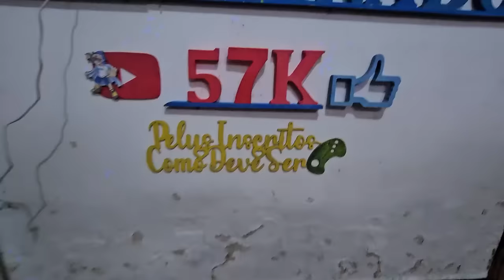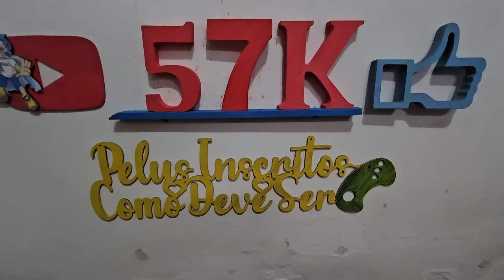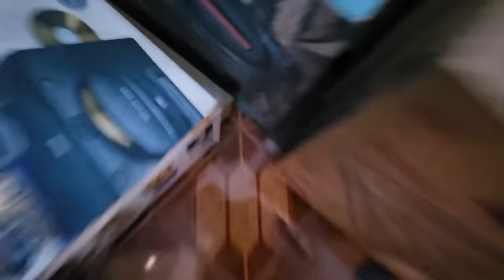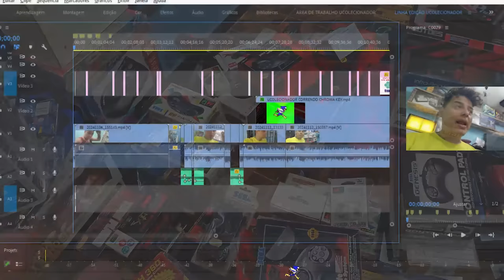DESISTI do QUARTO GAMER ! DESABAFO !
CUPINS PARTE 15 FINAL